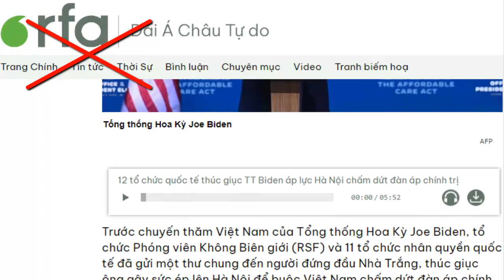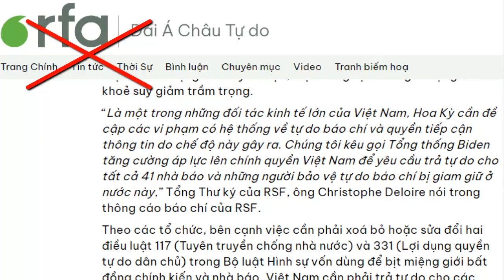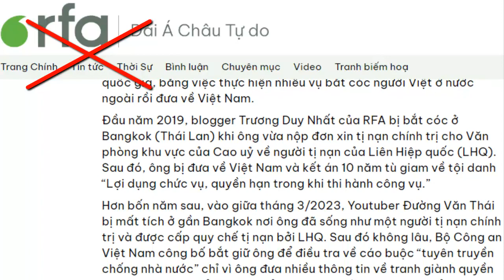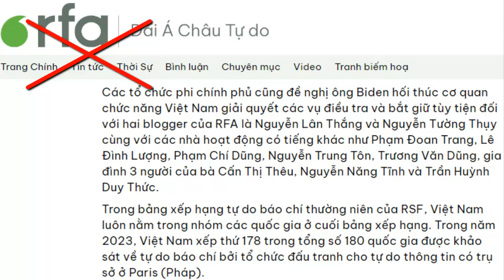Vạch trần luận điệu xuyên tạc sự việc Tổng thống Mỹ thăm Việt Nam